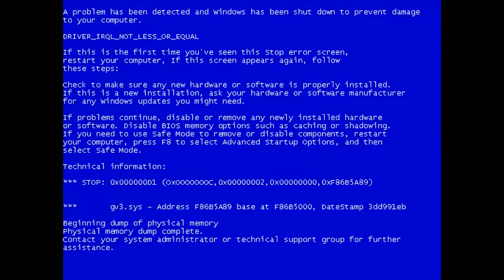My Last 0.25% Chance... (Super Vegito SUMMONS) Dragon Ball Legends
Only God can take me to the special place now.

- Monkey 🐒